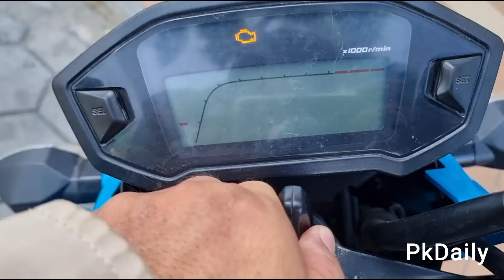123 Km from Phnom Penh to Kampong Cham on Honda MSX 2019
123 Km from Phnom Penh to Kampong Cham on Honda MSX 2019